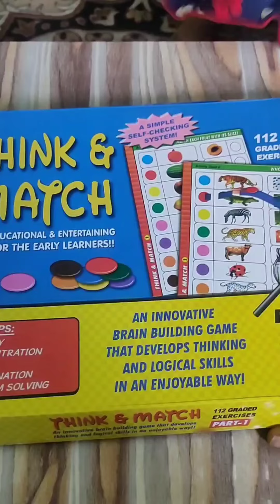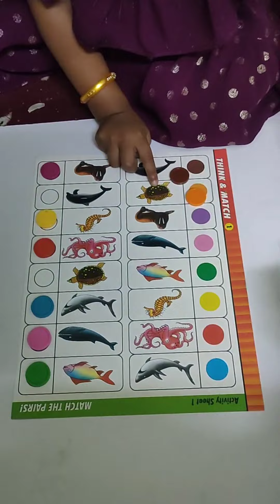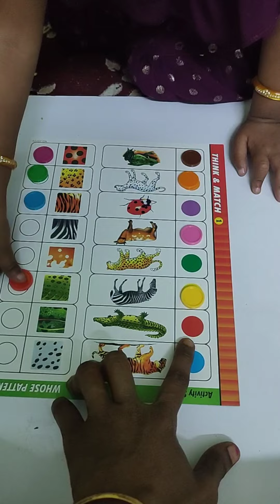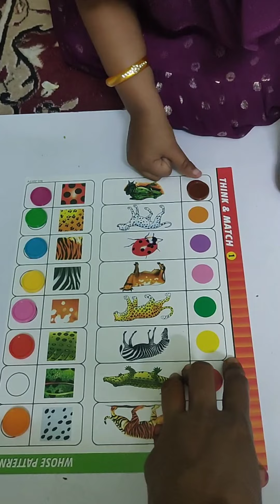think and match game|brain boosting games|logical thinking games|kids learning toys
think and match game|brain boosting game for kids|toddler games|logical and thinking games for kids

this game is also available in amazon.